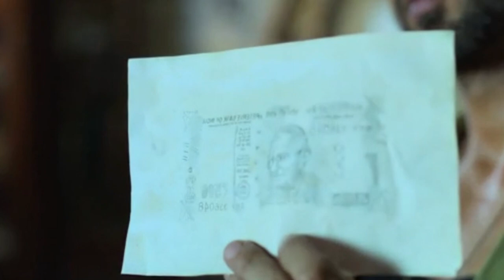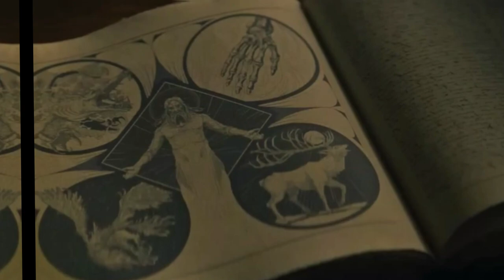5 Best Web Series of 2023 That Broke the Internet | Best Web Shows of 2023 So Far | Filmy Tamasha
5 Best Web Series of 2023 That Broke The Internet | Best Web Shows of 2023 So Far | Filmy Tamasha

Hello & Welcome to Filmy Tamasha. On this Channel you will find explanation of Hollywood Movies, Bollywood Movies, South and Tamil Movies, and Review of Web Series around the globe. Moreover, here you will get best movies and web series' recommendation of different genre. So keep visiting our channel and enjoy our videos. ___________________________________________________________
Timestamps:
1. 00:00 Intro
2. 00:59 The Last of Us
3. 02:07 Farzi
4. 03:23 The Night Manager
5. 04:31 You
6. 05:58 Shadow and Bones
7. 07:40 Outro
Video Links We are making series of videos about different genre of movies. You can check our play list:
Suspense Music Song:
Suspense Scary Music

Artist: Stephen
Album: Sincerely